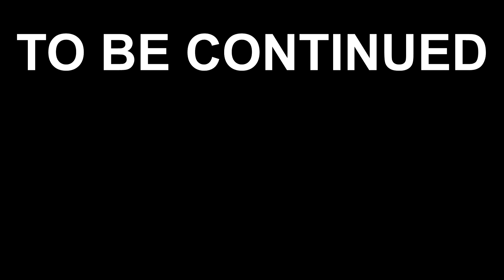What is this.. left4dead? | Soma Part 7